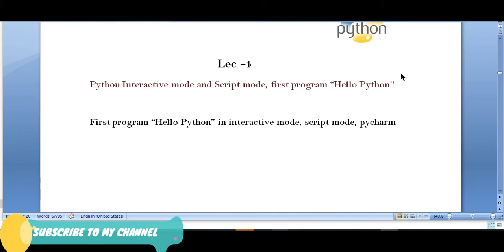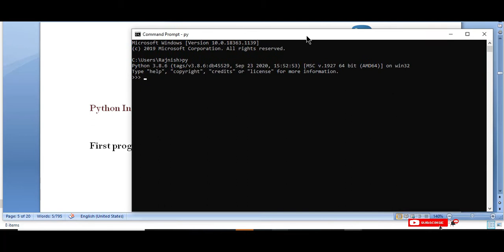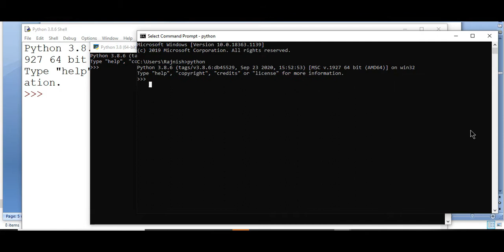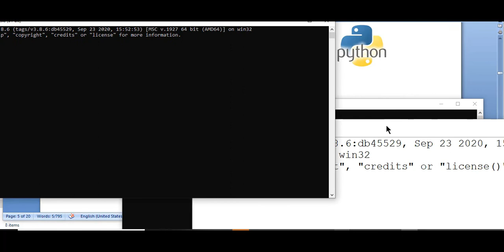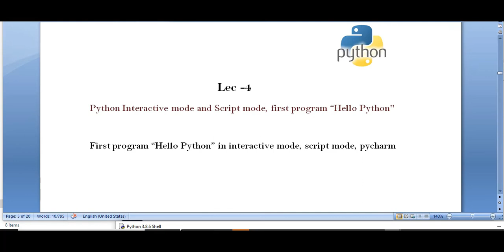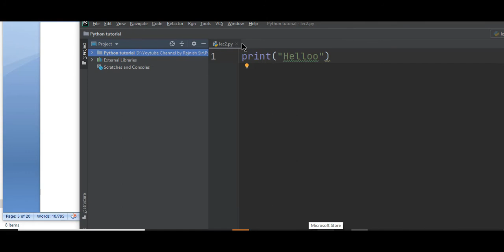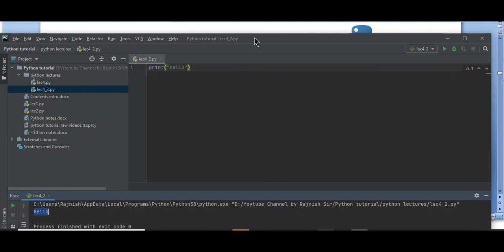Lec 4: Python script mode and interactive mode in hindi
Hello everyone,
Python interactive mode and script mode are two different things. Student gets confused in this.
I explain it in details.To know more watch this video till the end.

//magic no